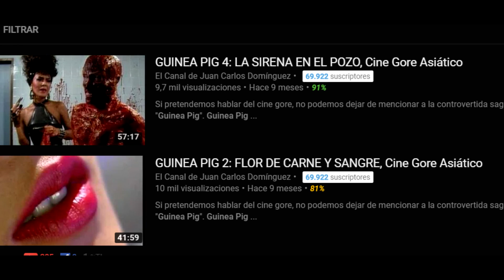LA MUJER MÁS SEXY Y TRIGGEREADA DEL MUNDO - SALA DE EMERGENCIA